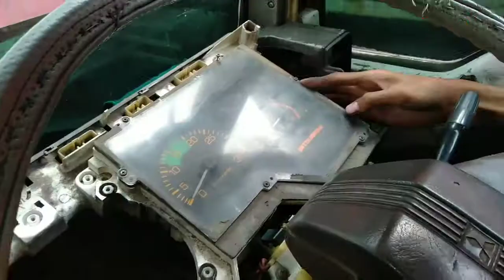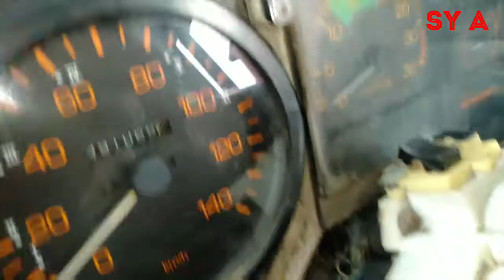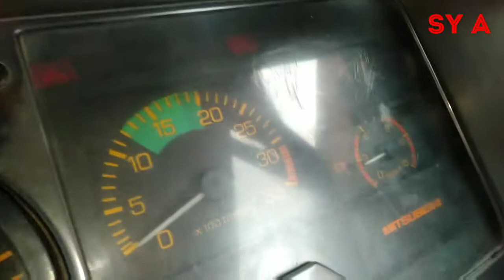Memasang spidometer mitsubishi fighter